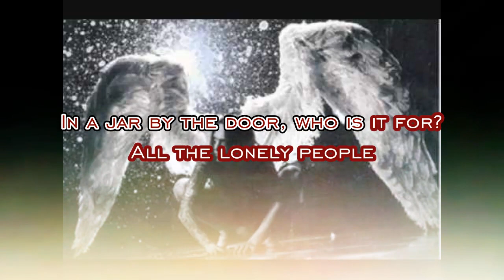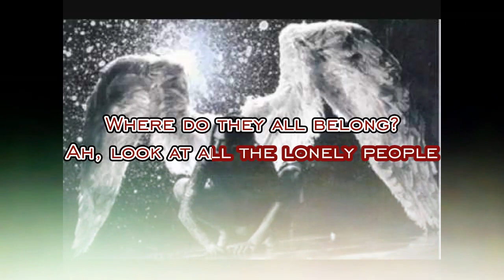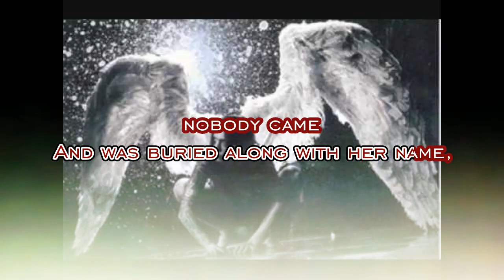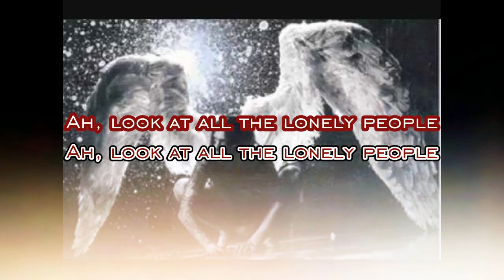Pain - Eleanor Rigby Karaoke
Karaoke version of Eleanor Rigby by Pain